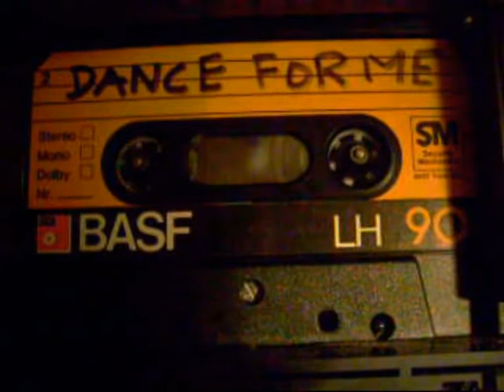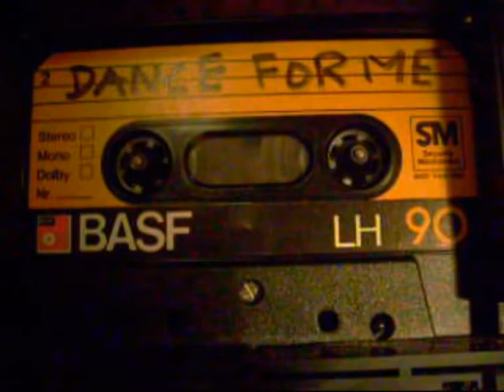"Dance For Me" ehcsimred_MUSIC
produced with YAMAHA SU700 sampler